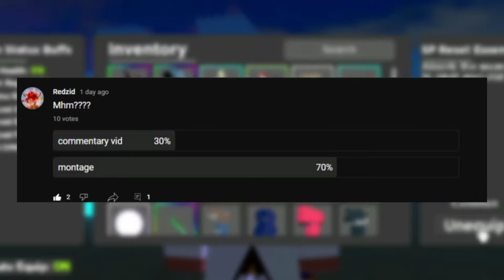KRAKEN BLADE MONTAGE [GPO]